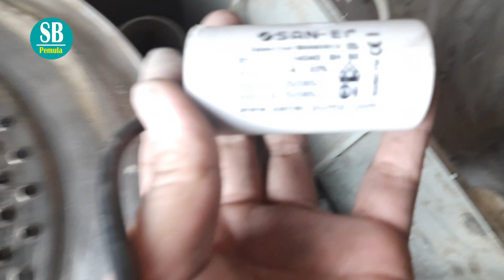PENYEBAB MESIN CUCI / MESIN PENGERING TIDAK BERPUTAR - USAHA LAUNDRY KILOAN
Hallo SAHABAT BISNIS PEMULA ini adalah tutorial PENYEBAB MESIN CUCI / MESIN PENGERING TIDAK BERPUTAR

Channel SAHABAT BISNIS PEMULA ini membahas tutorial-tutorial yang bisa dijadikan IDE atau PELUANG USAHA semoga channel ini bermanfaat.

Bagi sahabat SBP yang mau belajar bareng yuk Gabung di Channel ini banyak keuntungan yang akan didapat nantinya :

TEMPAT ORDERNYA :
Follow Toko Kami di :